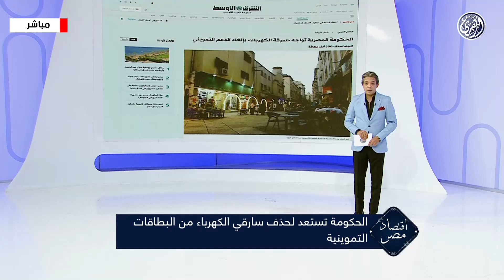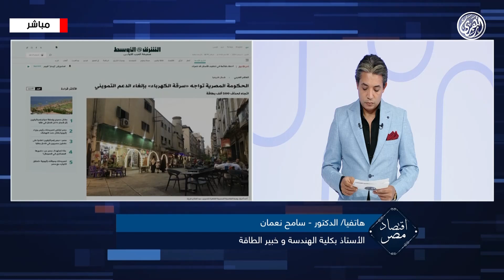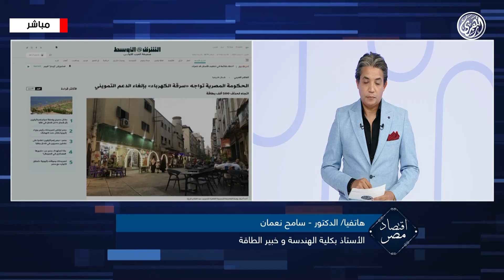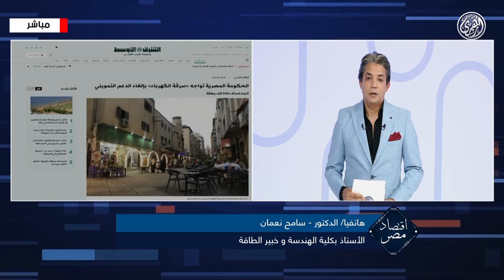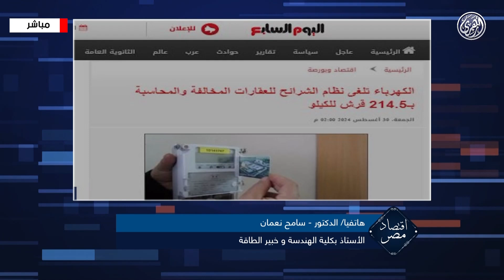دكتورمهندس سامح نعمان مداخله لبرنامج أقتصاد مصر قناه الازهرى الاثنبن 2-سبتمبر 2024 وسرقه الكهرباء